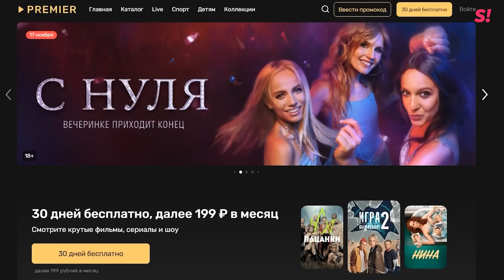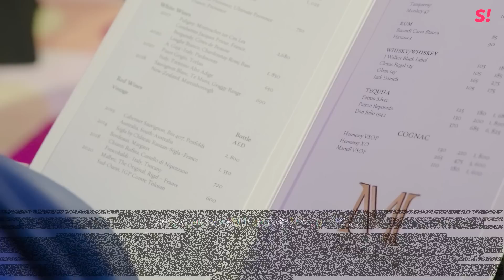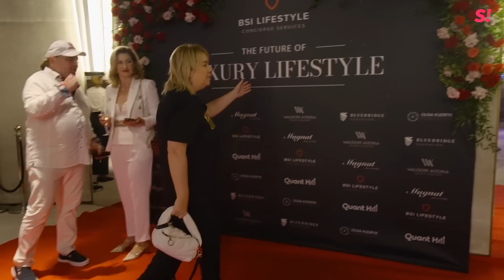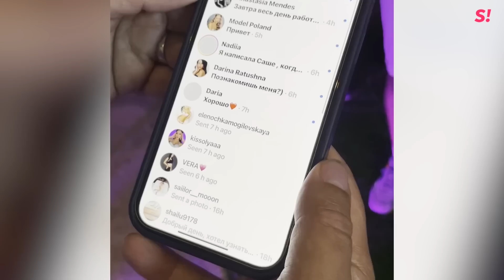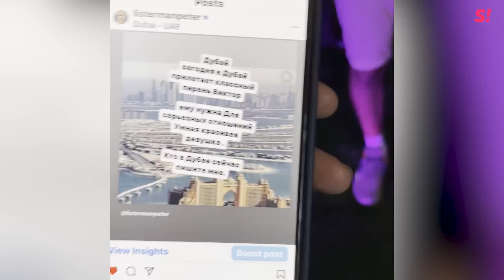Спецвыпуск «Алены, блин!»: шоу-бизнес переезжает в Дубай — тусовка, недвижка, эскорт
Двух близких подруг жизнь разводит по разные стороны, но спустя 13 лет они встречаются снова. Но уже как непримиримые враги...Смотри только на PREMIER!

Арабские приключения Алены, блин в ОАЭ продолжаются. За неделю в Дубае Алене удалось узнать, какую недвижимость там купили Бородина и Самойлова, сколько стоят квартира и вилла, где и как тусят уехавшие из России и тиктокеры и что нужно сделать, чтобы получить ВНЖ. На просторах мегаполиса съемочная группа встретила Лолиту, Джигана, Наташу Королеву, Алсу, Artik&Asti и успела поговорить со всеми.

0:00 Спецвыпуск «Алены, блин!»: шоу-бизнес переезжает в Дубай
0:17 Организатор фестиваля PaRus Евгений Морозов — о заработке в ОАЭ и скандальных звездах
4:42 Реклама
6:06 Сколько в Дубае стоит бутылка шампанского?
7:13 Лолита после шопинга, что она купила?
7:37 Лолита встречает фанатов Елены Блиновской
10:04 Концерт Лолиты
10:49 Лолита — хочет ли она квартиру в Дубае?
13:32 Лолита впервые рассказывает про нового возлюбленного
14:11 Недвижимость звезд: где купили квартиры в Дубае Бородина и Самойлова и сколько это стоит?
18:16 Кем работает в Дубае сестра Люси Чеботиной Лиза?
22:21 Встреча с Екатериной Одинцовой
22:17 «Возвращение» группы «Ленинград» в Дубае
24:23 Алена пробует черную икру
26:55 Петр Листерман — о «дубайской бирже труда» в этом году
28:59 Листерман показывает переписки с моделями в директе Инстаграма (запрещен в РФ)
30:22 Цены на экскорт-услуги в Дубае сейчас
31:33 Моргенштерн отжигает в дубайском караоке
32:41 Чем занимаются сбежавшие из России тиктокеры и инстамодели в Дубае?
39:38 Екатерина Одинцова — о нюансах переезда в Дубай, ценах и перспективах
48:44 Как получить ВНЖ в ОАЭ
51:10 Главные минусы жизни в Дубае
51:53 Наташа Королева — о недвижимости в Дубае и санкционных списках Украины
54:54 Самойлова и Джиган веселятся на концерте Artik&Asti
56:27 Первое интервью Artik после «исчезновения»
57:04 Инна Тлиашинова — о переезде в Дубай и трудностях ведении бизнеса в другой стране
1:00:30 Где живет Инна в ОАЭ
1:02:00 Во сколько обойдется переезд из России в Дубай?
1:02:51 Сколько стоит арендовать и купить машину в Дубае?
1:06:56 Инна и Алена в пустыне — тоска по Москва и денежная мантра
1:11:51 Концерт Филиппа Киркорова — Алена на сцене